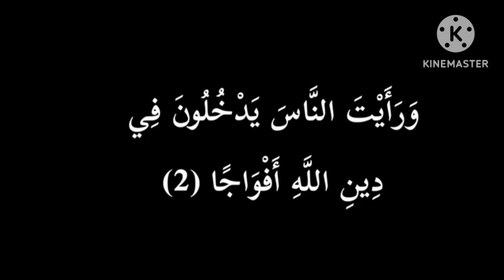سورة النصر بخلفية سوداء للمونتاج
رابط تنزيل الفيديو
الصق رابط الفيديو وقم بالتحميل